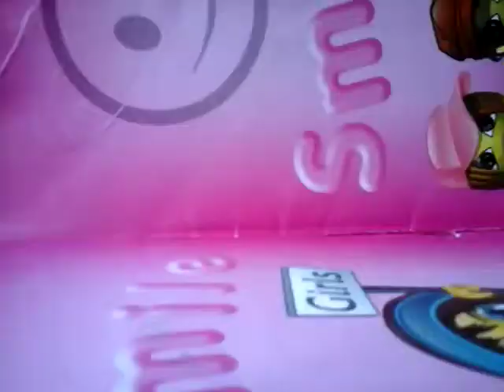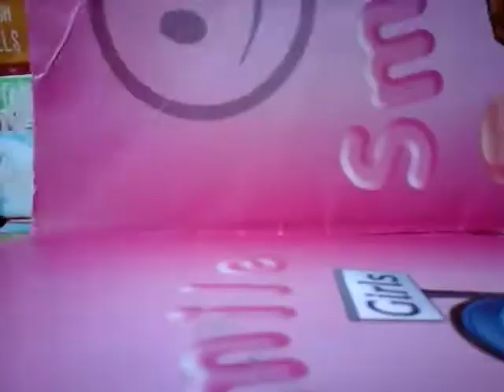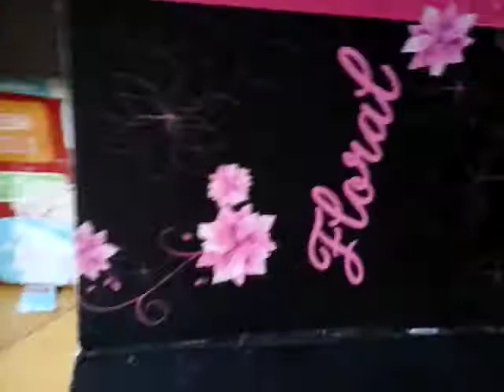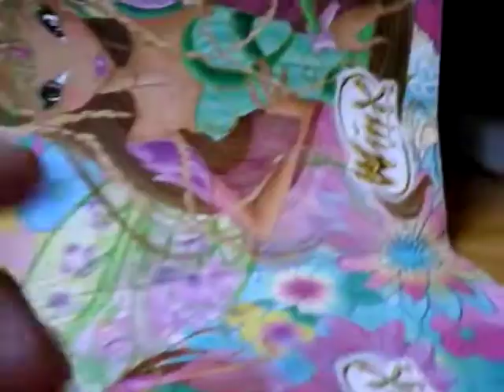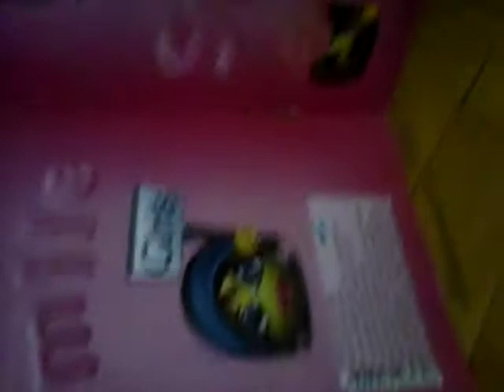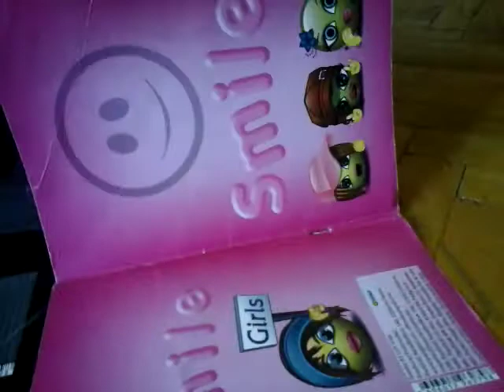Biranje pozadina (pliz pogledajte)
Od pocetka do kraja pogledajte plizzz